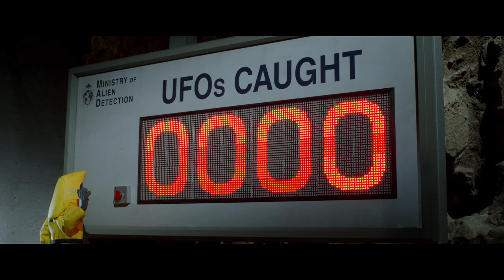A Shaun the Sheep movie: Farmageddon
It's a close encounter of a furred kind! Join Shaun and the flock on a baa-rilliant out of this world adventure. Yours to own today!